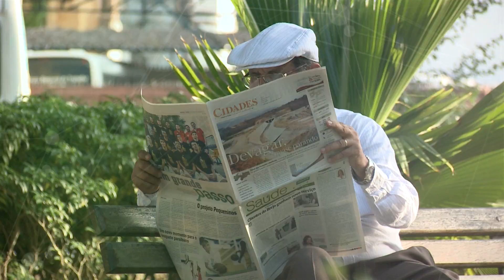Câmara Notícias - Estreia dia 29 de fevereiro